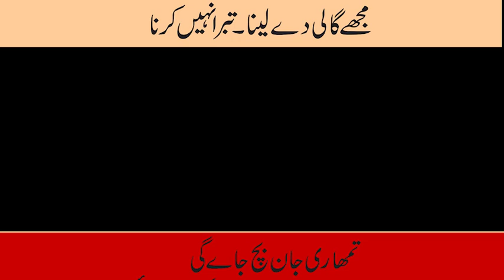038 | Allama Zameer Akhter | Mujhay Gaali de Laina Aur Jaan Bacha Lo